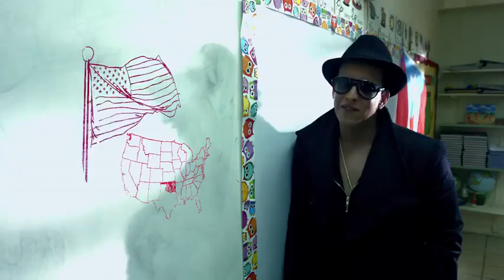Daddy Yankee- palabras con sentido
Es un video muy bacano espero que le guste